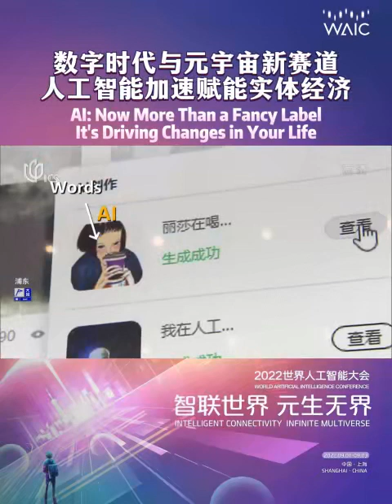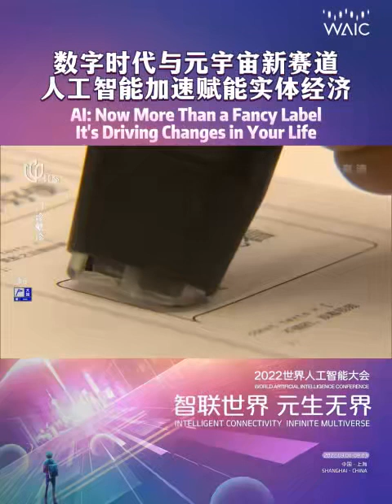AI: Now More Than a Fancy Label It's Driving Changes in Your Life